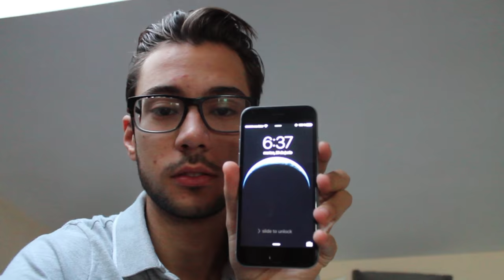Me Voy a República Dominicana | My Vlogs | Ruben Ramos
Vlog 3: En este video estoy documentando mi salida de Barcelona hacia República Dominicana y también os hago un poco de house tour del apartamento en el que me estoy alojando.

Video edited with • Adobe Premiere Pro CC2015